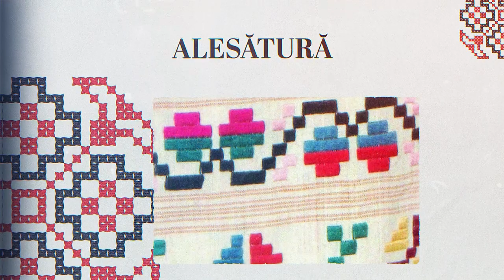Dictionar popular Alesatura